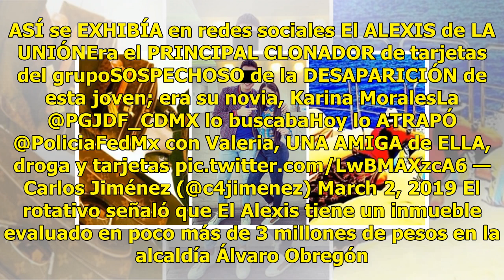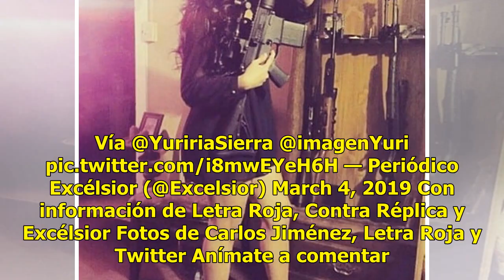Armas, joyas y droga: los lujos que presume en redes El Alexis, líder de La Unión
En las últimas horas se dio a conocer la liberación de Alexis Martínez, alias El Alexis, sujeto considerado por las autoridades de la Ciudad de México como uno de los hombres más importantes de La Unión Tepito. ÉL es ALEXIS de LA UNiÓNEra el PRINCIPAL CLONADOR de TARJETAS del grupo. Los SURTÍA de ta...